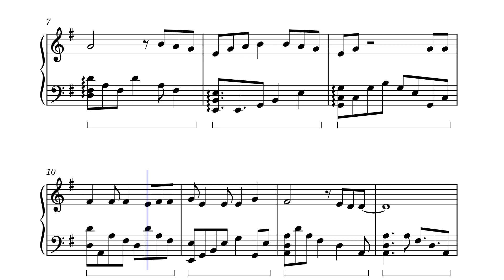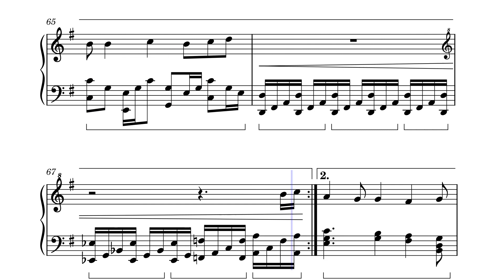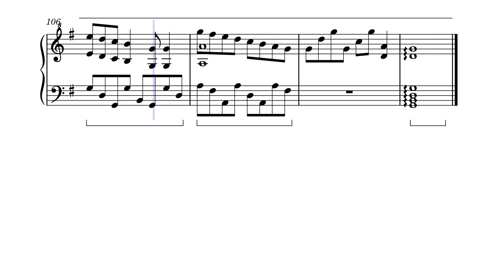【ピアノ】Sustain Memories - UNDEAD (ES!! あんスタ!!) / Piano Cover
作詞 (Lyrics): こだま さおり
作曲 / 編曲 (Composition / Arrangement): 永井 正道